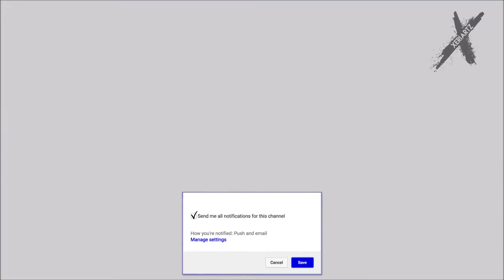efxmd2 results || TOP 7 PANZOID INTRO TEMPLATES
(In order to help the designers I leave URL only which will redirect you to the original video. Then open the video’s description and find there “Download Link”.)

🎬05. -d s g n
🎬04. -M O N A R T X
🎬01. -e r d o d z n

✌SOCIAL✌

💻My Hardware💻

💻My Software💻

*These Product Links are affilante links. That means I earn a bit by each order, but you don't need to pay more.

intro template
minecraft introduction,
3d minecraft intro,
3d minecraft intro template,
3d minecraft intro template sony vegas,
3d minecraft intro template movie maker,
3d minecraft intro template cinema 4d,
3d minecraft intro tutorial,
cinema 4d minecraft intro erstellen,
minecraft intro 60fps,
top 10 minecraft intros movie maker,
top 10 minecraft intros sony vegas,
top 10 minecraft intros cinema 4d,